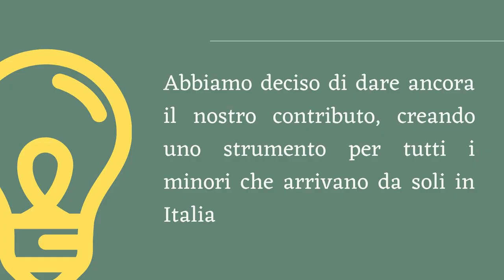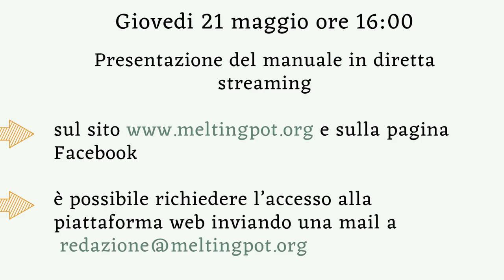Promo - Manuale di sopravvivenza per il minore straniero non accompagnato (e per il suo tutore)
A cura di Melting Pot Europa e Welcome to Europe
Ringraziamo Yamine Madani per averci messo a disposizione il video.
Il disegno è di Chiara Zamboni.